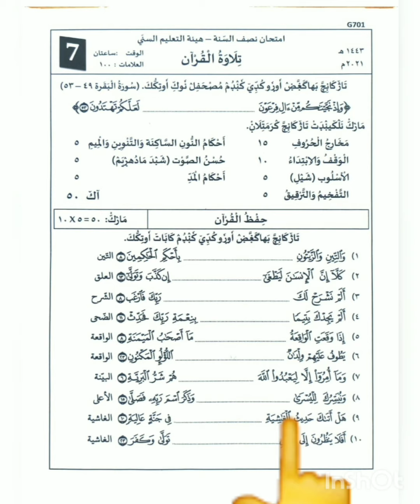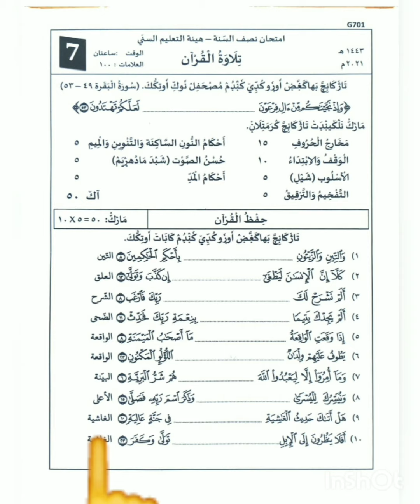Class - 7 / ഖുർആൻ & ഹിഫ്ള് / 2021 അർദ്ധവാർഷിക ചോദ്യങ്ങൾ